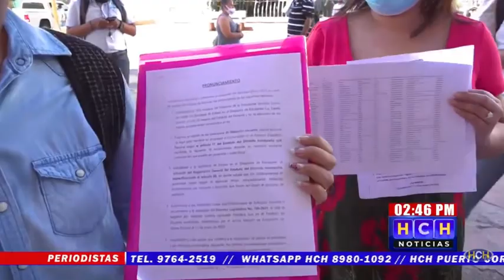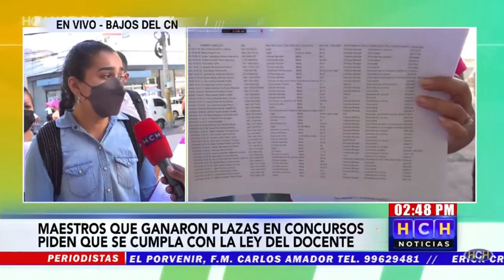¡En bajos del congreso! Docentes ganadores del Concurso 2019 exigen plazas permanentes